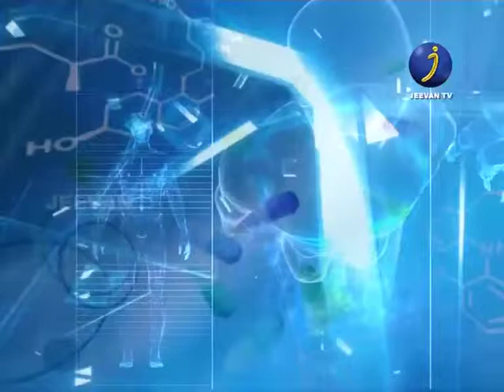ജീവൻ രേഖ ...WATCH NOW EPISODE - 3 ...JEEVAN TV THE COMPLETE FAMILY CHANNEL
ജീവൻ  രേഖ ...WATCH NOW EPISODE - 3 ...

JEEVAN TV THE COMPLETE FAMILY CHANNEL.